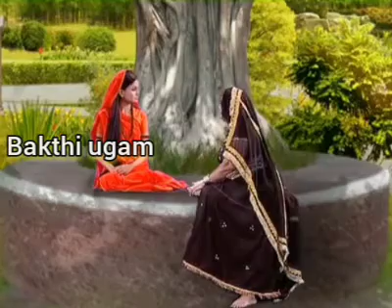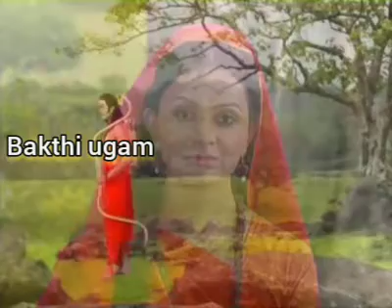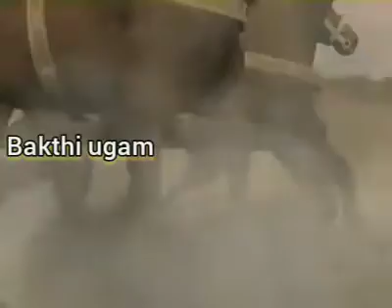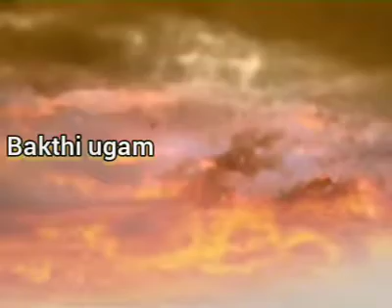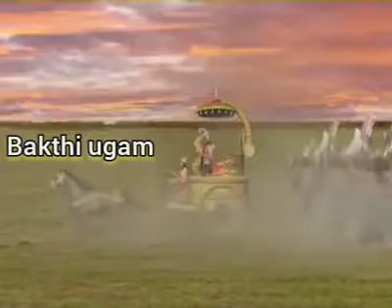ராமாயணம்/ஜெய் ஹனுமான்/பக்தி யுகம்